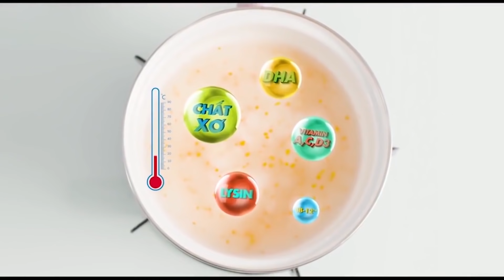Quảng cáo Vinamilk - Quảng cáo cho bé ăn ngon mới nhất